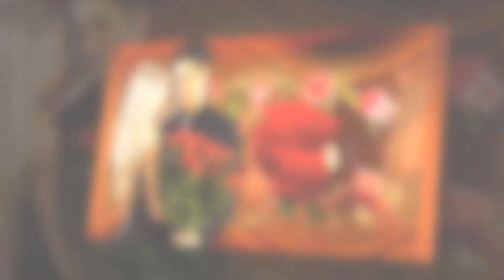Шипы от роз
Любовь это роза. У розы шипы. Сломаешь ту розу Не будет любви… Не уколовшись шипами, розы не сорвешь. Отрывая лепестки, никогда не познаешь красоту розы. Если полюбили девушку, прекрасную как Роза — терпите и её колючки. Розы оценивают по цветку, а не по шипам. Она его любит как Роза Воду… Он её любит как Вор Свободу… Нельзя удержать ни ветер, ни аромат розы. Все призрачно, неуловимо… Любовь, счастье, дыхание жизни мимолетны и преходящи. Блажен тот, кто способен остановить мгновение.